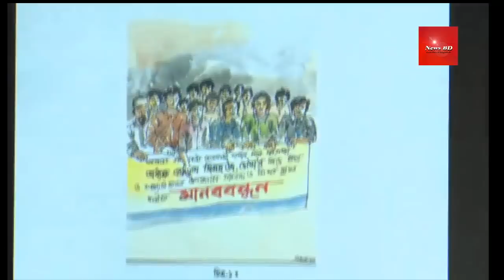নুসরাতের ঘটনায় অধ্যক্ষ্য সিরাজ উদ্দৌেলাসহ ১৬ আসামী কে কীভাবে জড়িত। nusrat feni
ফেনীর সোনাগাজীর মাদ্রাসা ছাত্রী নুসরাত জাহান রাফিকে পুড়িয়ে হত্যার ঘটনায় মোট ১৬ জনকে আসামি করে অভিযোগপত্র চূড়ান্ত করেছে পিবিআই; মাদ্রাসার অধ্যক্ষ সিরাজ-উদ-দৌলাকে সেখানে করা হচ্ছে হুকুমের আসামি।
সাম্প্রতিক সময়ের আলোচিত এ হত্যা মামলার অভিযোগপত্র আদালতে জমা দেওয়ার আগে মঙ্গলবার ঢাকায় এক সংবাদ সম্মেলনে পুলিশ ব্যুরো অব ইনভেস্টিগেশনের (পিবিআই) প্রধান ডিআইজি বনজ কুমার মজুমদার এ তথ্য জানান।
ধানমণ্ডিতে নিজের কার্যালয়ে ওই সংবাদ সম্মেলনে বনজ কুমার বলেন, নুসরাতের গায়ে আগুন দেওয়ার ঘটনায় সরাসরি পাঁচজনের জড়িত থাকার বিষয়ে তারা নিশ্চিত হয়েছেন।
ওই পাঁচজন এবং সোনাগাজীর ইসলামিয়া সিনিয়র ফাজিল মাদ্রাসার অধ্যক্ষ সিরাজ-উদ-দৌলাসহ মোট ১৬ জনকে আসামি করে বুধবার আদালতে এই অভিযোগপত্র দাখিল করা হবে।
পিবিআই প্রধান বলেন, অভিযোগপত্রে অধ্যক্ষ সিরাজ-উদ-দৌলাকে আসামি করা হচ্ছে নুসরাতকে হত্যার ‘হুকুমদাতা’ হিসেবে।  তার নাম থাকছে আসামির তালিকার ১ নম্বরে।
এছাড়া ওই মাদ্রাসার গভর্নিং বডির সহসভাপতি স্থানীয় আওয়ামী লীগ নেতা রুহুল আমীন এবং সোনাগাজীর পৌর কাউন্সিলর ও আওয়ামী লীগ নেতা মাকসুদ আলম ওই হত্যাকাণ্ড বাস্তবায়নে আর্থিক সহযোগিতাসহ বিভিন্নভাবে সহযোগিতা করেছেন বলে উল্লেখ থাকছে পিবিআইয়ের অভিযোগপত্রে।
সেখানে বলা হচ্ছে- “তদন্তে মোট ১৬ জন আসামির বিরুদ্ধে নুসরাত জাহান রাফিকে অগ্নিদগ্ধ করে হত্যা করা এবং হত্যার পরিকল্পনায় অংশগ্রহণ ও হত্যাকাণ্ডে সহযোগিতা করার অপরাধে নারী ও শিশু নির্যাতন দমন আইন, ২০০০ (সংশোধিত ২০০৩) এর ৪(১) ও ৩০ ধারায় অভিযোগ প্রমাণিত হয়েছে।”
এই তদন্তের ভিত্তিতে পিবিআই অভিযোগপত্রে ১৬ আসামির সবার সর্বোচ্চ শাস্তি হিসেবে মৃত্যুদণ্ড চাইবে বলে বনজ কুমার মজুমদার জানান।